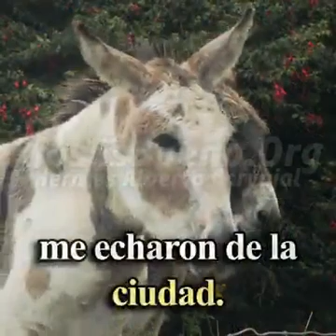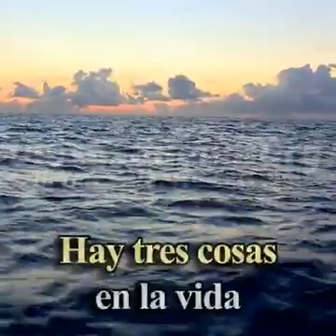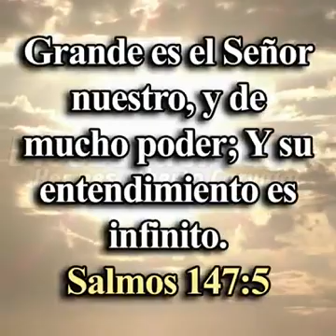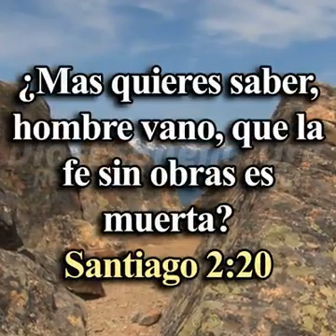Un burrito de dios a dorable